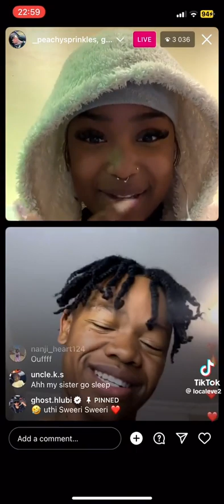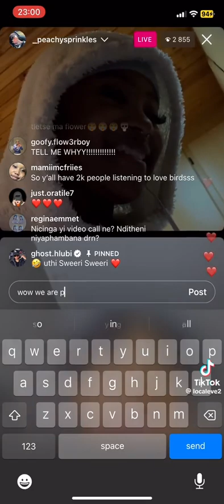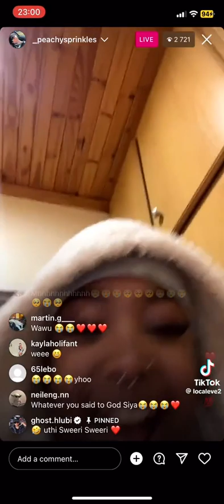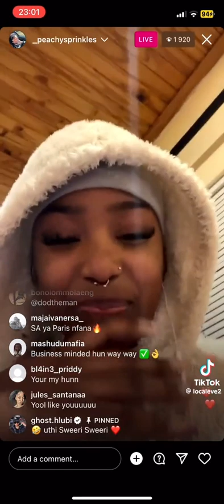Ghost hlubi and Siya on a live video on IG😳